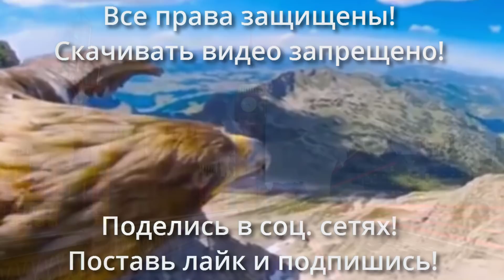Чиновники торопятся опустошить Золотой запас России № 1899